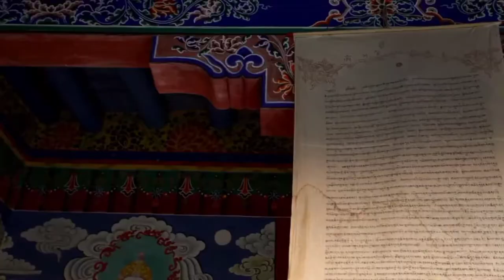•DeepMeditationMusic Meditaion😌Music for Sleep😴Water Sounds Relaxing flute Music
Super Deep Meditation Music: Relax Mind Body, Inner Peace, Relaxing Music, Buddhist meditation, Zen meditation, Mindfulness meditation. This music is influenced by Japanese meditation music, Indian meditation music and Tibetan music.

Beautiful relaxing music by BLK BPP.. Enjoy peaceful piano music and guitar music ("Sunny Mornings") with birds singing in the background.

" Pure Clean Positive Energy Vibration" Meditation Music, Healing Music, Relax Mind Body & Soul.

🙏 Namaste
(Point•) is a YouTube channel which serves you the best meditation, healing, relaxing and sleep music. Our music is composed with different kinds of instrument blending with 432Hz, 528Hz, solfeggio frequencies.